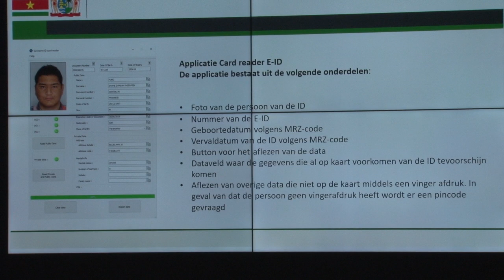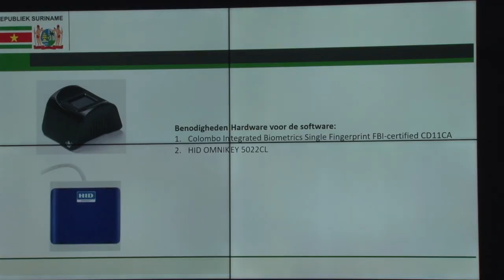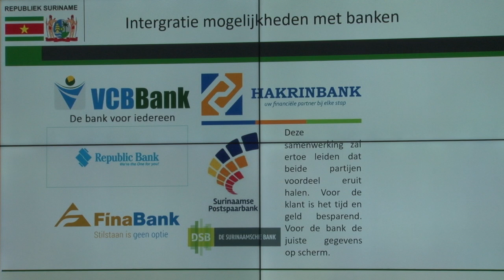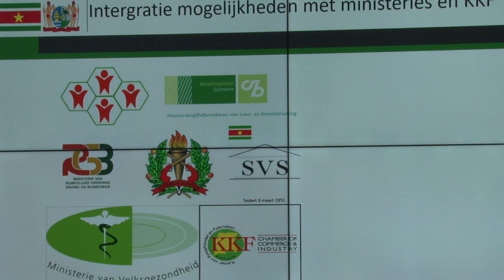In Gesprek Met Presentatie E-ID Reader DEEL 2 181219